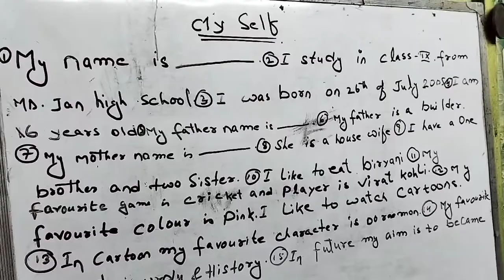Myself | 20 lines about myself | short | essay on myself |for all classes1,2,3,4,5,6,7,8,9,10yazdani